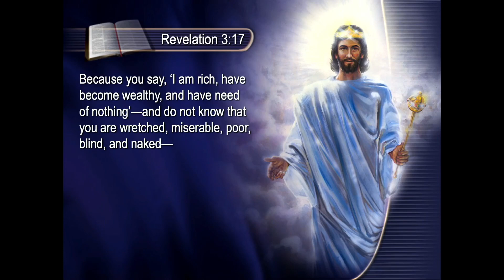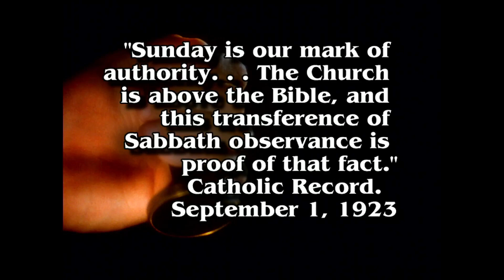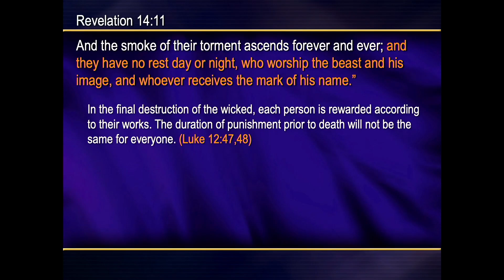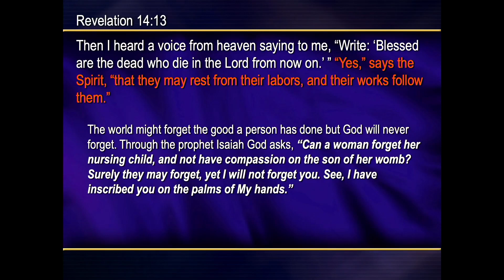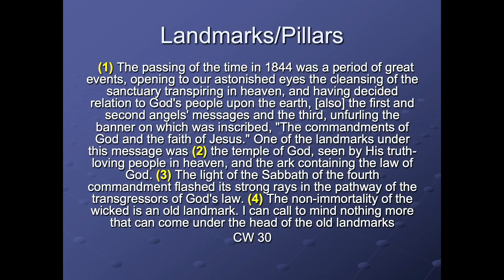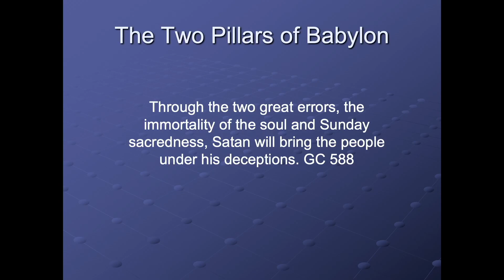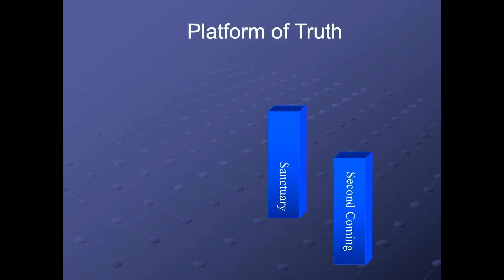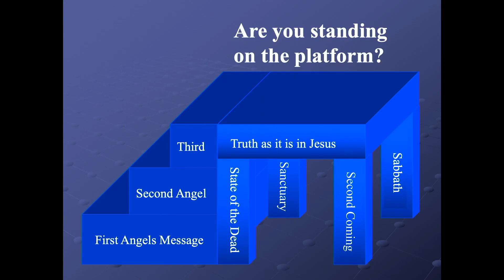Dave Upham The Platform Of Truth 2023 04 22 1